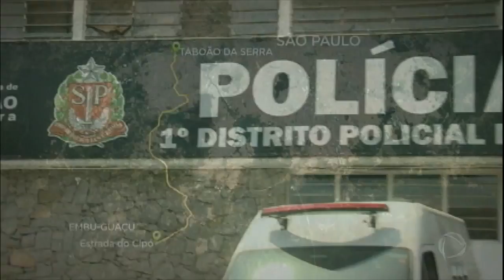Van escolar é sequestrada na região metropolitana de São Paulo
Adolescentes e crianças ficaram duas horas com assaltantes armados.